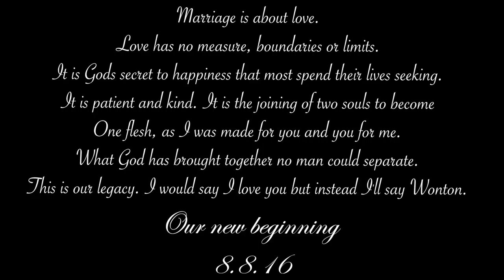Great GANDY Wedding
Marriage is about love. Love has no measure, boundaries or limits. It is Gods secret to happiness that most spend their lives seeking. It is patient and kind. It is the joining of two souls to become one flesh, as I was made for you and you for me. What God has brought together no man could separate. This is our legacy. I would say I love you but instead I'll say Wonton.
Our new beginning 8.8.16